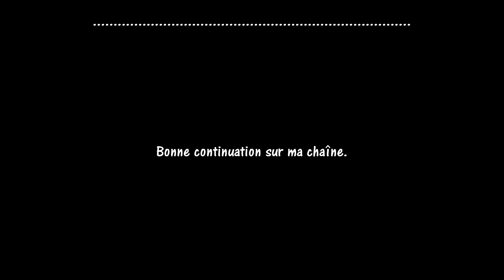Final Fantasy 7 Remake Part 1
Première partie de l'aventure de Cloud au côté de Barette Chef du groupe AVALANCHE direction le réacteur Mako N°1 je m'excuse si j'ai dit réacteur N°5.
En Bref c'est du Let's play FF VII.